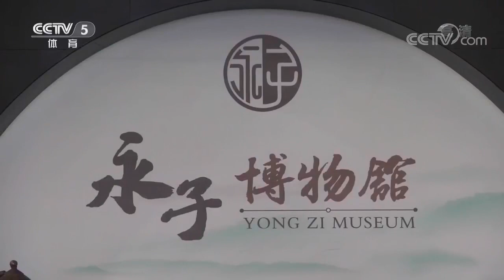棋牌乐 20200205 潘阳VS王爽